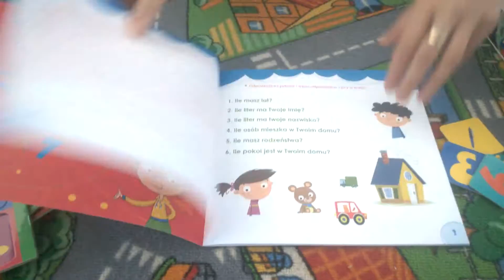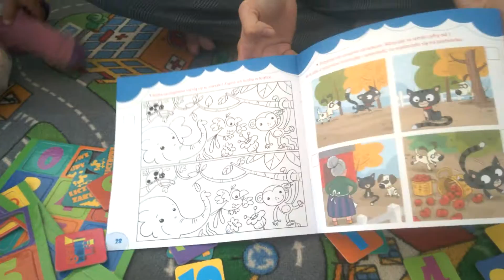Bawię się Liczby - unboxing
Bawię się Liczby - unboxing Recenzja na gdzie każdego dnia opisuję inną grę, klocki lub zabawkę kreatywną - zapraszam